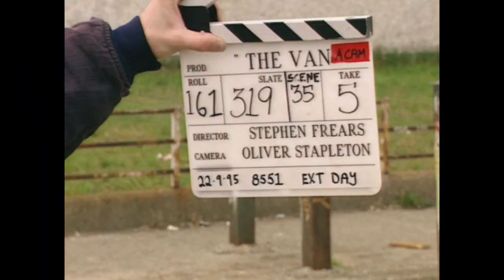The locals of Kilbarrack talk about being extras in The Van | Back to Barrytown | RTÉ One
'The locals of Kilbarrack talk about being extras during filming of The Van.
Back to Barrytown | Sunday | 9.30pm | RTÉ One